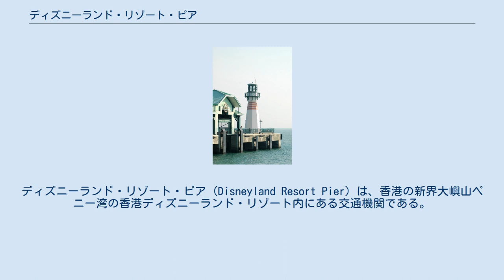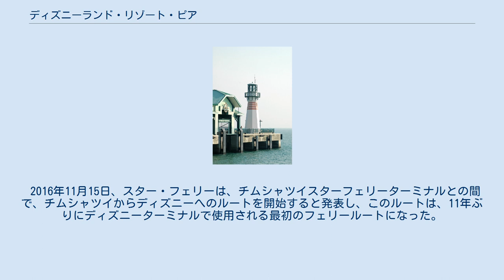ディズニーランド・リゾート・ピア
香港ディズニーランド・リゾート
ディズニーランド・リゾート・ピア (Disneyland Resort Pier) は、香港の新界大嶼山ペニー湾の香港ディズニーランド・リゾート内にある交通機関である。
 ウォルト・ディズニー・イマジニアリングによってレトロでエレガントな装飾が施されたビクトリア朝様式で設計されている。
また、走行中に桟橋は東と西の道に分かれており、合計3つの搭乗橋が設置されている。
 ディズニー・パークス・エクスペリエンス・プロダクツは当初、桟橋（ピア、pier）の設置を計画してから、建設された。
 また、フェリーのターミナルは2013年6月にオープンし、ウォルト・ディズニー・カンパニーはオープン時にフェリーからのクルーズ観光ゲスト、研究出荷企業の数との間のこの接触を分割するため、2012年に考案し香港ディズニーランド・リゾートとのフェリーの航路を実現、香港ディズニーランド・リゾートにクルーズ客を送迎している。
 2016年11月15日、スター・フェリーは、チムシャツイスターフェリーターミナルとの間で、チムシャツイからディズニーへのルートを開始すると発表し、このルートは、11年ぶりにディズニーターミナルで使用される最初のフェリールートになった。